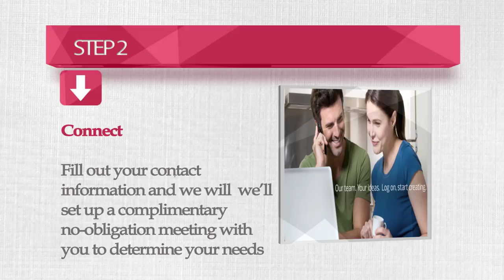e-ScapeDesign 5 Step Process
Easy online design process